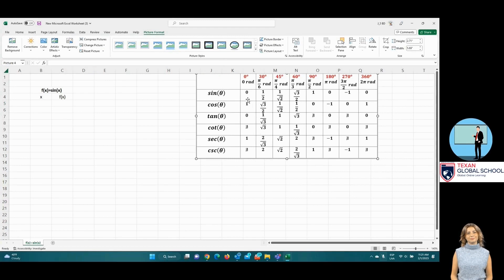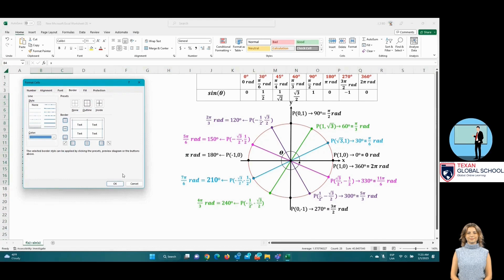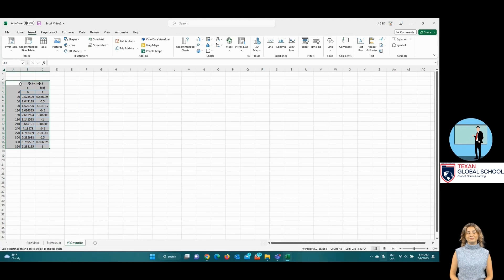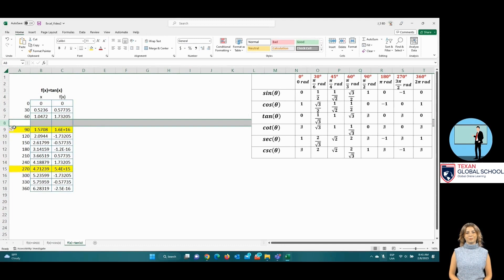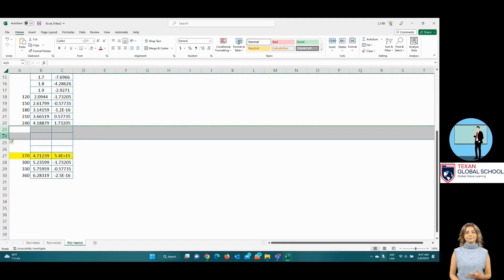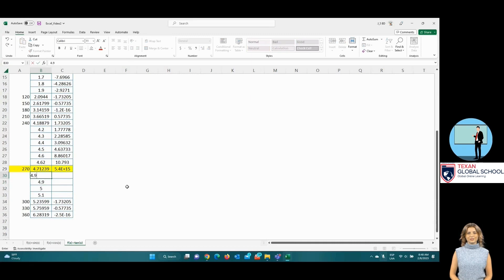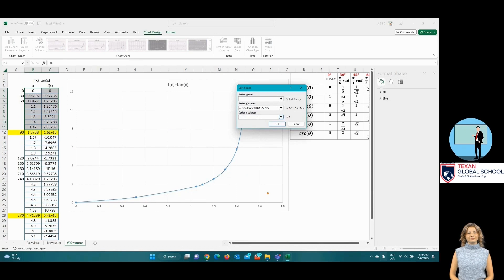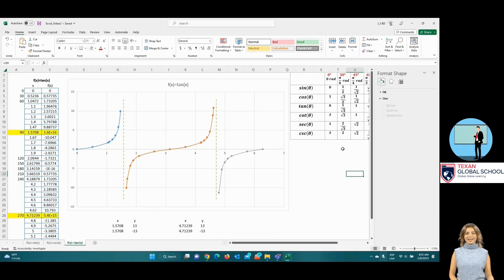Excel Graph Tutorial using Trigonometric Functions | sine cosine tangent Trigonometry | Mathematics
We analyze the process to graph and sketch trigonometric functions in Excel. Sine, cosine, and tangent.